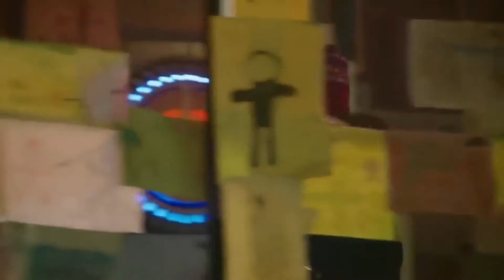11°Doutor edit | Doctor who (Dublado em PT/BR)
Sem intenção de roubar direito autoral, Espero que vocês tenham gostado dessa edit do décimo Doutor. Agradeço!